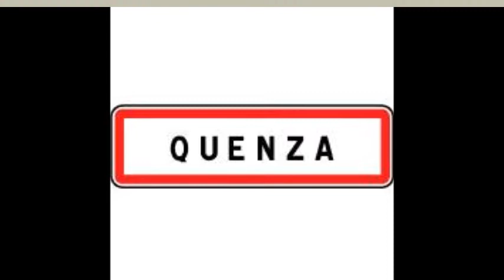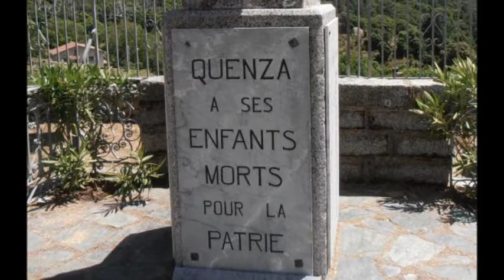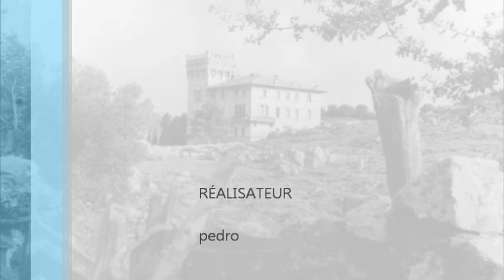Quenza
Le plus beau village du monde ...